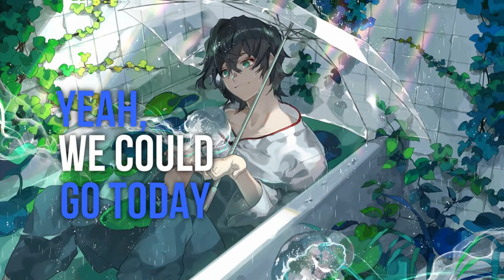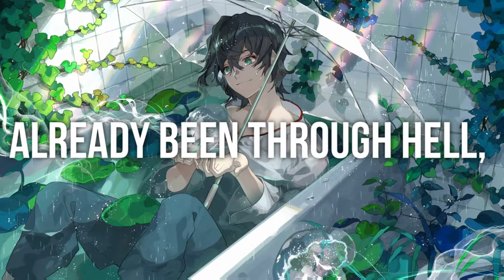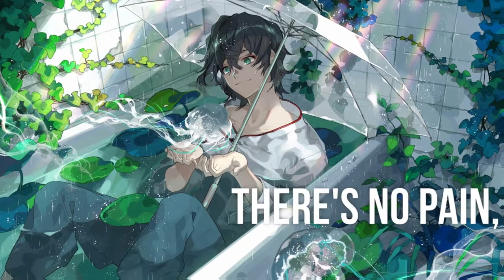Nightcore ‒ Take Me Away (Lyrics + Animated)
I'll reply to all the comment UwU

▬▬▬▬▬⚠️ ( Song Information ) ⚠️▬▬▬▬▬

📌 🎨 Artwork

▬▬▬▬▬📋 ( Tags ) 📋▬▬▬▬▬
▬▬▬▬▬⚠️⛔️ ( Copyright ) ⛔️⚠️▬▬▬▬▬